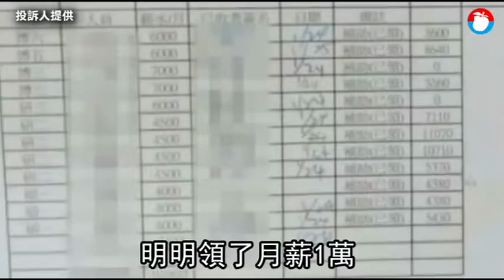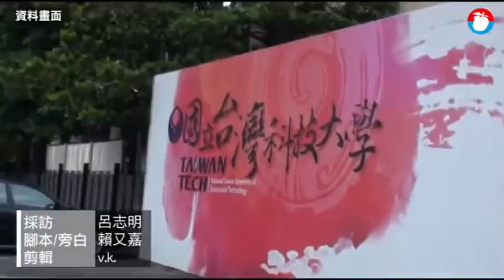最貪教授！詐補助款數千萬 台科大名教授被起訴 | 蘋果新聞網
台灣科技大學知名教授竟連續12年詐領補助款高達數千萬元！台北地檢署查出，台科大營建工程系特聘教授鄭明淵涉以不實發票詐領科技部、交通部和港務局計畫補助經費，甚至要研究助理按月繳回薪水，藉此A公款，從2006至2017年間共詐得數千萬元，創下歷年教授涉詐領補助款最高紀錄。檢方今依詐欺、偽造文書及違反《商業會計法》將鄭明淵起訴，至於合作廠商及學生、助理等36名共犯，則獲緩起訴。